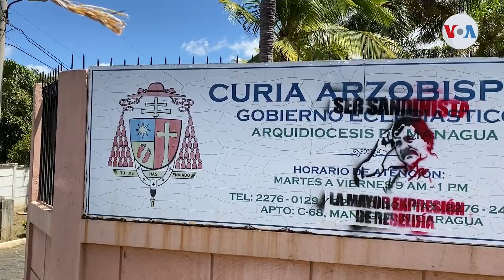Iglesia Católica niega conspiración contra el gobierno del presidente Daniel Ortega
La Iglesia Católica en Nicaragua niega que esté conspirando junto a Estados Unidos y España contra el gobierno del presidente Daniel Ortega, como lo han expresado miembros del partido oficialista. Recientemente la Arquidiócesis de Managua expresó en un comunicado que no hay condiciones para unas elecciones democráticas para el próximo 7 de noviembre. Donaldo Hernández nos tiene el informe desde Managua.